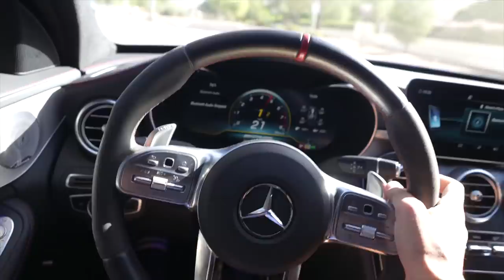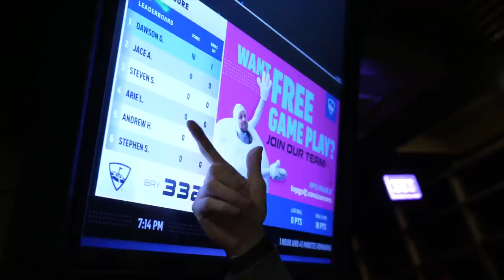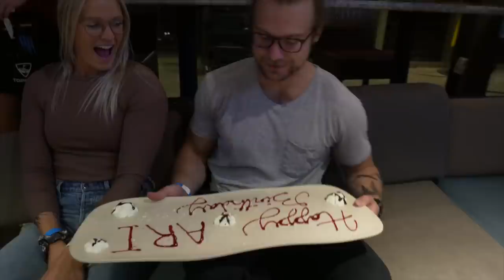ANNOYING JANITOR IN THE GYM!!